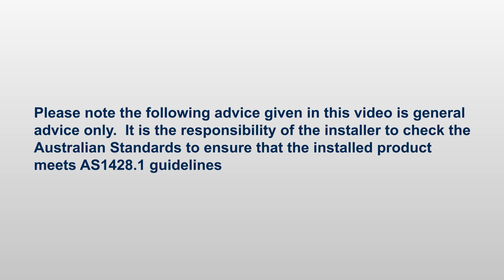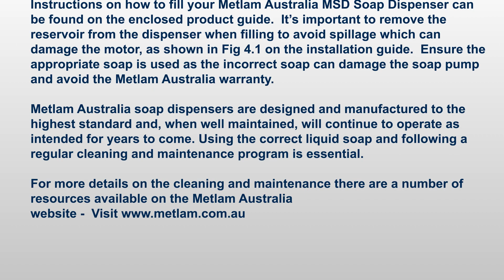How to install Metlam Australia's MSD Soap Dispensers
Follow Metlam Australia's step by step tutorial on how to install Metlam Australia's MSD Soap Dispensers.

View our complete Cleaning and Maintenance Guides on our 'Cleaning and Maintenance of your Metlam Australia Products' playlist